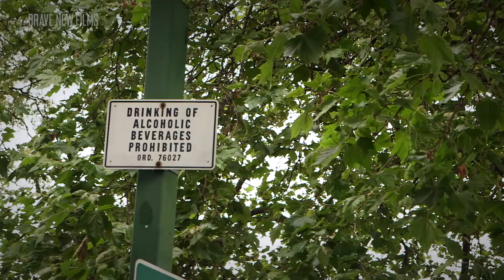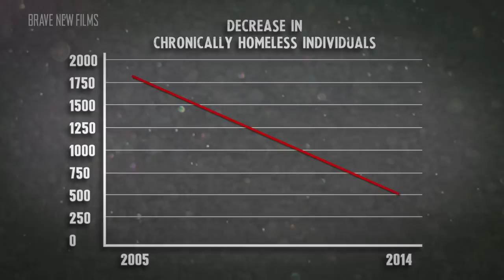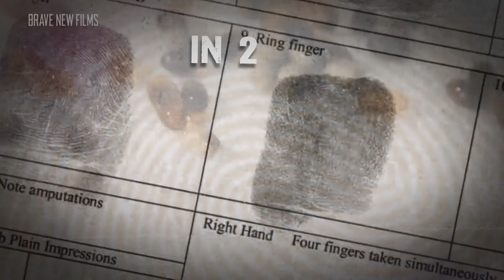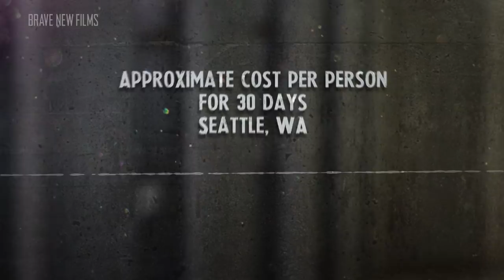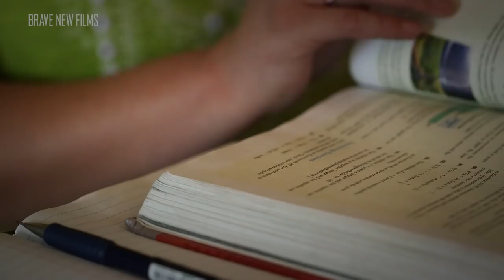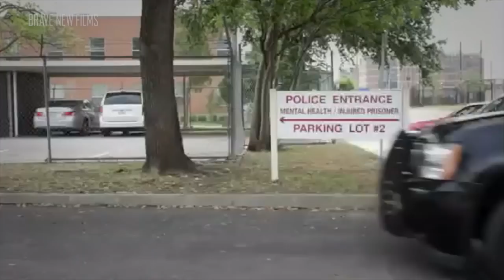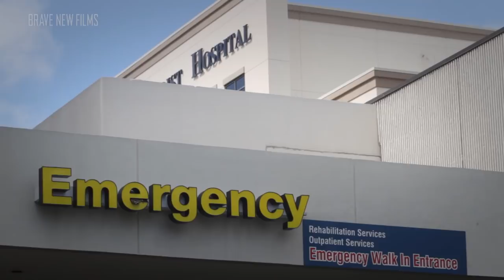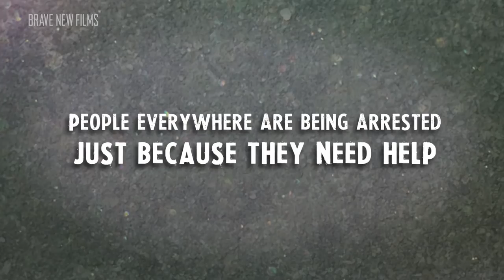OverCriminalized • Alternatives to Incarceration • FULL DOCUMENTARY • BRAVE NEW FILMS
OverCriminalized profiles three promising and less expensive alternatives to incarceration that may actually change the course of people’s lives. It’s time to roll back mass criminalization and focus on what works.

It seems that for almost every social problem that pops up, we turn to the criminal justice system. Suffering from mental illness? Here’s a cell. Struggling with drug dependency? Let’s throw you in handcuffs. Sleeping on the street? Here’s an arrest record.

And if you are a person of color, the criminal justice crackdown can be even worse.

How could it possibly make sense to saddle police officers and prison wardens with sole responsibility for helping people get a roof over their head? Or to task lawyers and judges with treating mental illness or helping people get sober? Simply making problems into “crimes” is just making things worse.

It’s 2015. We know better. Not only is all of this inhumane, it’s expensive. When our tax dollars are picking up the tab, it makes sense to put funds where they will make the biggest impact. Housing programs help solve homelessness. Treatment helps stabilize mental illness and end drug dependency. Arrests and jail cells just waste time and money.

It’s simple. Diversion programs work better than incarceration – for everyone.  In cities like Seattle, San Antonio, and Salt Lake City, we see that successful solutions are a viable option to help end serious social problems. These services alter the course of people’s lives in a positive way and save taxpayers huge amounts of money. We cannot continue to isolate and imprison people who suffer from mental illness, substance abuse, or homelessness. We must treat them with compassion and care to better serve our communities and our pocketbooks.

It's time we got serious about pulling our money out of incarceration and putting it into systems that foster healthy communities. Hundreds of thousands of people are locked up not because of any dangerous behavior, but because of problems like mental illness, substance use disorders, and homelessness, which should be dealt with outside the criminal justice system. Services like drug treatment and affordable housing cost less and can have a better record of success.

This summer, news stories from around the nation provided the American people with a litany of issues about how police officers respond to community members. By highlighting programs like Crisis Intervention Training (CIT), Law Enforcement Assisted Diversion (LEAD), and Housing First, OverCriminalized explores the possibility of ending incarceration for millions of Americans who, through successful intervention programs, can put their lives back on track.

OverCriminalized focuses on the people who find themselves being trafficked through this nation’s criminal justice system with little regard for their humanity and zero prospects for actual justice. They are victims of unwillingness to invest in solving major social problems, and the consequent handling off of that responsibility to the police, the courts, and the prisons. They are the mentally ill, the homeless, and the drug addicted. Sometimes they are all three.

Quick facts on over criminalization:

• Approximately 20 % of state prisoners and 21 % of local jail detainees have a “recent history” of a mental health condition.

• Approximately 26% of homeless adults staying in shelters live with serious mental illness and an estimated 46% live with severe mental illness and/or substance use disorders.

• In 2012, it was estimated that 23.1 million Americans needed treatment for problems that related to drugs or alcohol.

• Pew Research finds that 67% of Americans say that the government should focus more on providing treatment for those who use illegal drugs such as heroin or cocaine. Just 26% think the government’s focus should be on prosecuting users of such hard drugs.

Robert Greenwald and Brave New Films are at the forefront of the fight to create a just America. Using new media and internet video campaigns, Brave New Films has created a quick-strike capability that informs the public, challenges corporate media with the truth, and motivates people to take action on social issues nationwide. Brave New Films’ investigative films have scrutinized the impact of U.S. drone strikes; the war on whistleblowers; and Wal Mart’s corporate practices. The company’s films have received more than 56 million views online.